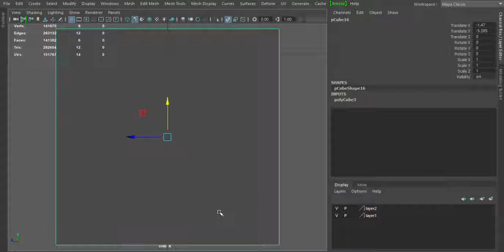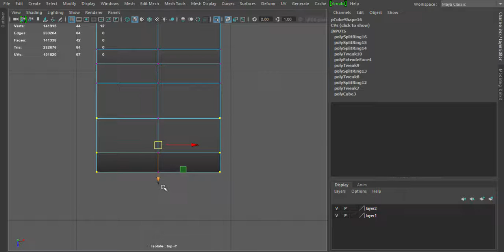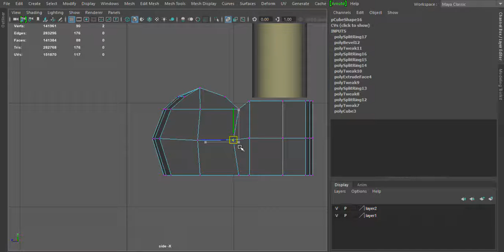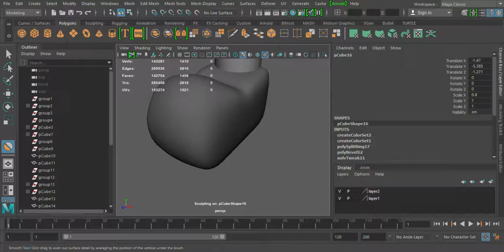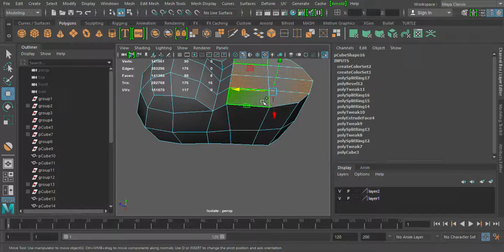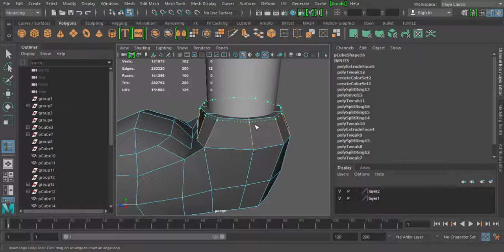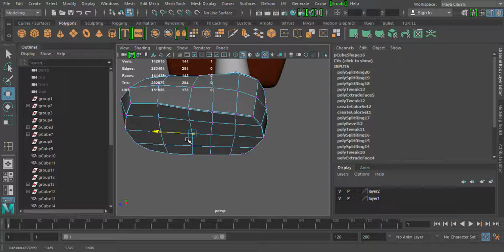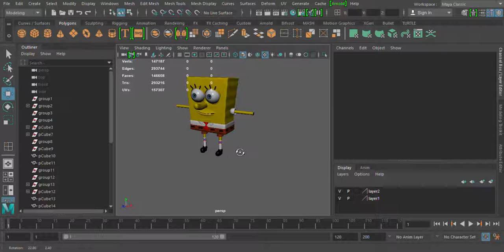Tutorial Bob Esponja modeling 6